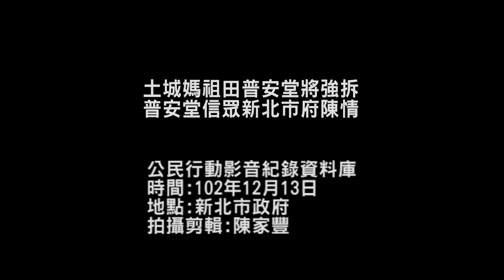2013.12.13土城媽祖田普安堂將強拆 普安堂信眾新北市府陳情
13日上午，位於新北市土城的普安堂與媽祖田居民，帶著媽祖神像，來到新北市府前抗議；並控訴新莊慈佑宮管理階級的政教脈絡系統，從日劇時期至今長達三代的強佔庶民開拓的三百甲土地。
居民與環保及文化團體呼籲新北市府文化局應重視台灣百年文化資產，普安堂為新北市碩果僅存的台灣本土齋教先天派法脈，是重要的百年文化資產，入口牌坊也是多部台灣補土電影取景所。歷史及建築學者黃富三、李乾朗等人皆肯定其重要文史價值。
新北地方法院執行處在新莊慈佑宮要求下，將於12月16日(週一)強制拆除普安堂之所有建造物，未來若變成殯葬園區更文化浩劫，12日上午新北市政府文化局拒絕採納歷史、文化建築等學者的新事證，環保團體與居民認為審查過草率，無視歷史；將造成無法恢復的損害。